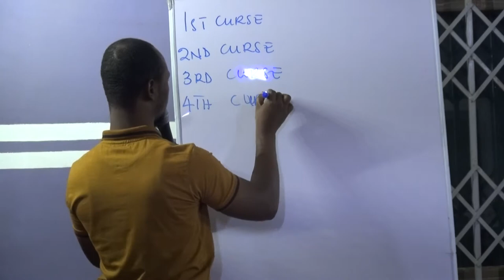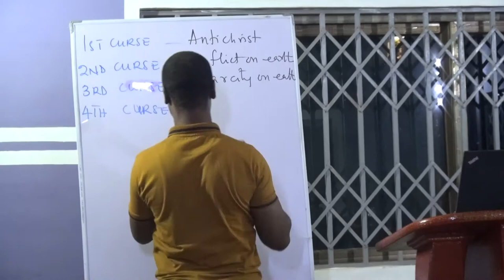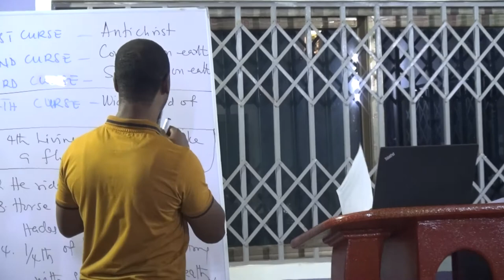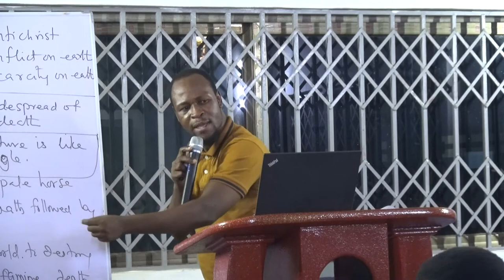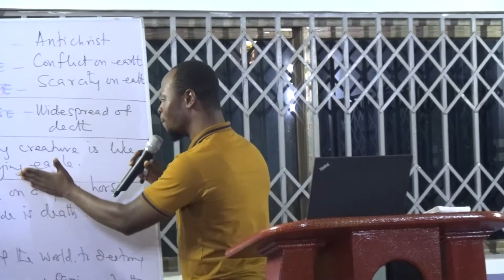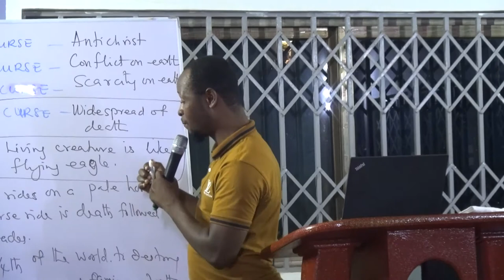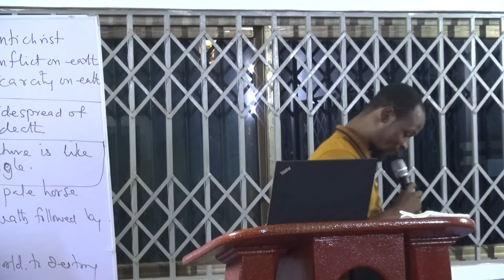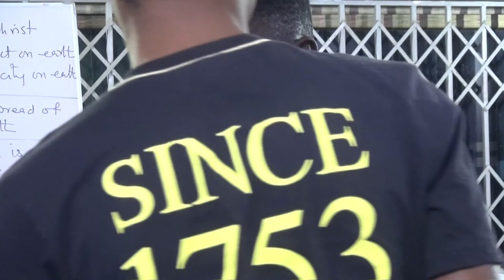ENDTIMESERIES: THE 4TH SEAL (CURSE) -- PASTOR BERNARD NUKPETA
ENDTIMESERIES: THE FLYING SCROLL & THE WOMAN IN A BASKET